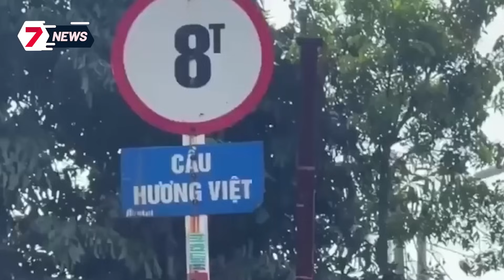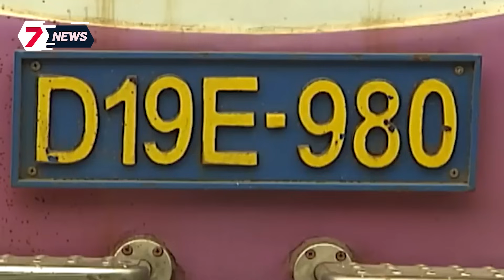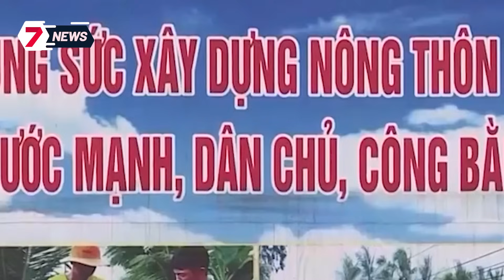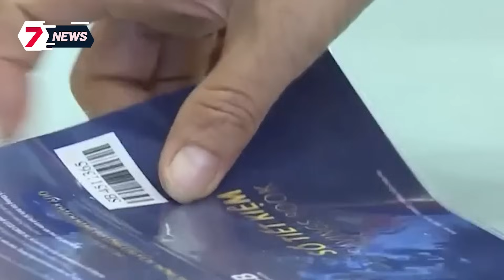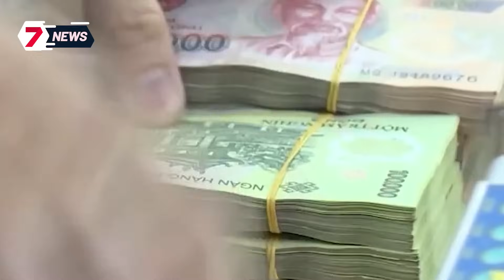KHOE THÂN bán hàng trào lưu BẨN khiến thực khách NÓNG MẮT